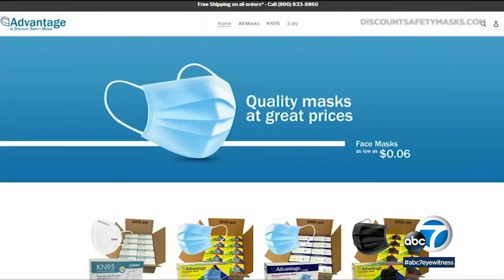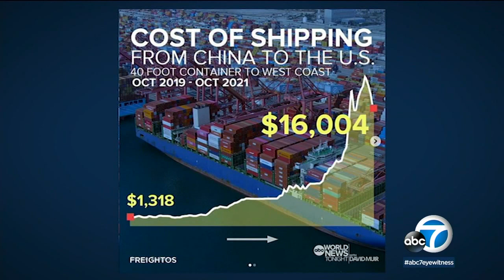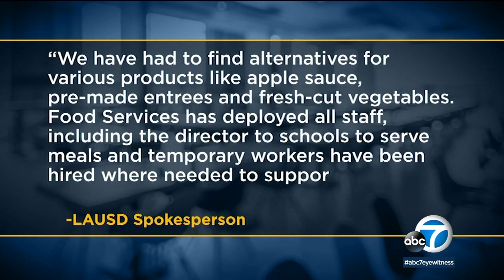Will supply chain delays impact holiday shopping? | ABC7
Prices are jumping in large part because container ships are stranded at ports and because unloaded goods are waiting for trucks, leading to mass shortages and delays. MORE